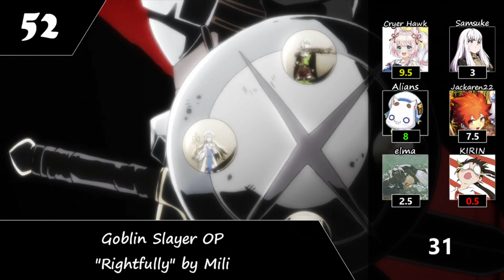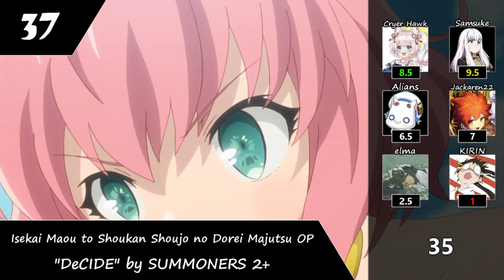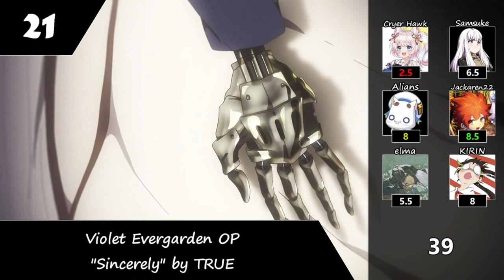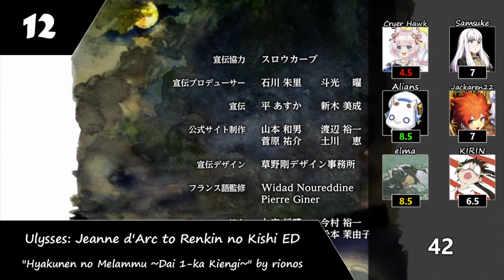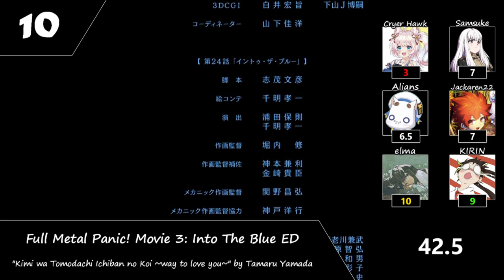Top 60 Anime Openings & Endings of 2018 (Mass Rank)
Horrible set.

STATS:
-Cryer Hawk: AVG: 4.69 | GREENS: 7 | REDS: 33